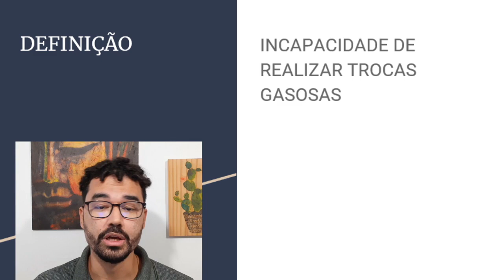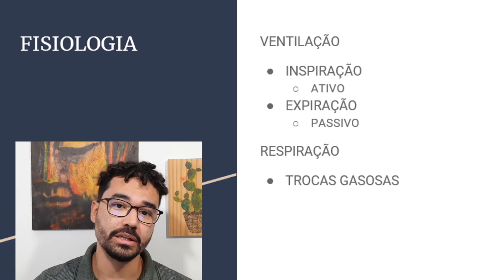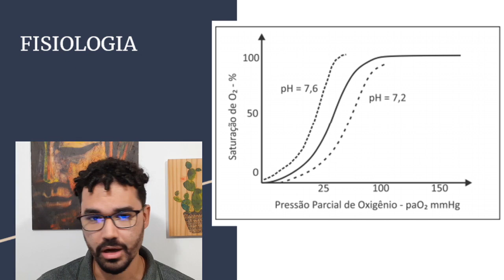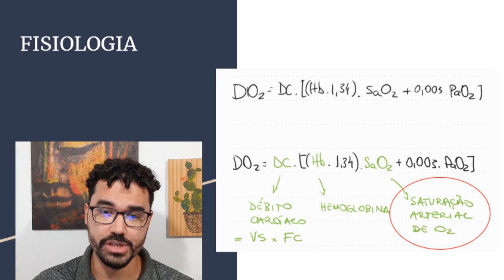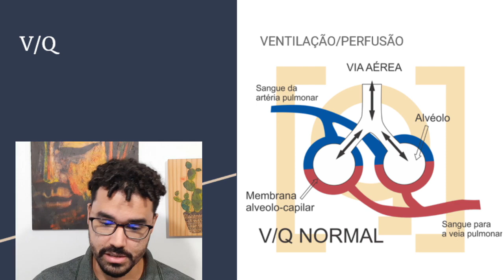Você médico(a) tem que entender isso para quando encontrar um paciente em insuficiência respiratória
Este vídeo irá abordar os conceitos fundamentais de fisiologia respiratória que todo médico(a) precisa saber para avaliar e tratar pacientes em insuficiência respiratória. Assim você vai ser capaz de identificar os sinais de alerta, as causas possíveis e as opções de tratamento disponíveis para ajudar a salvar vidas na emergência. Não perca esta oportunidade de aprimorar seus conhecimentos médicos e estar preparado para lidar com situações críticas no ambiente hospitalar!